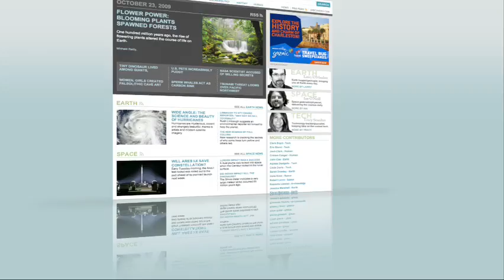We Dig. You Discover.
Discovery News has a new look! for blogs, videos and news stories on everything from lost armies to monster meteors!